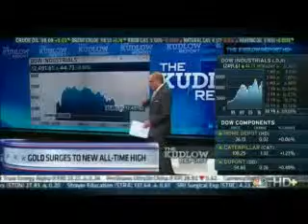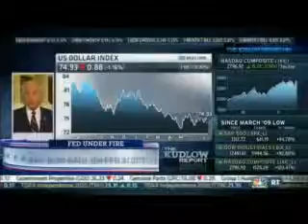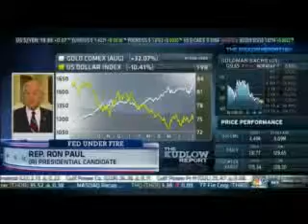Gold Living Up to Safe Haven Reputation Economic Monitor 2014